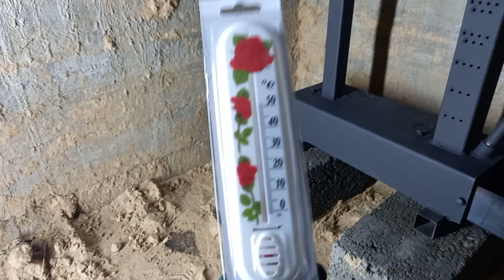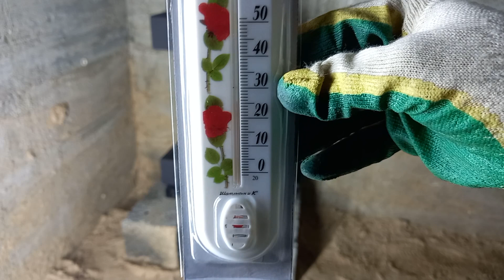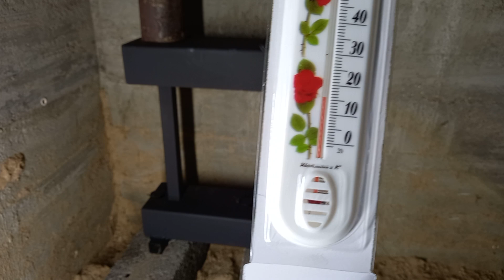Печка на ОТРАБОТКЕ. МОЕ МНЕНИЕ стоит брать или нет.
КОПЛЮ НА ТОКАРНЫЙ СТАНОК КТО ХОЧЕТ ПОМОЧЬ Карта Сбер 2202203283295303